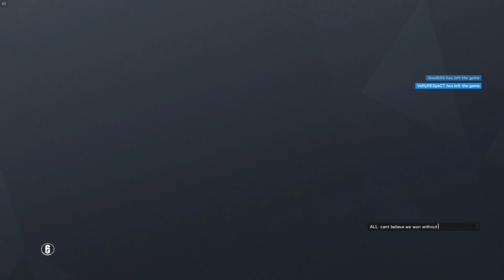SI Perfectly Playing Bomb Mode on Bank